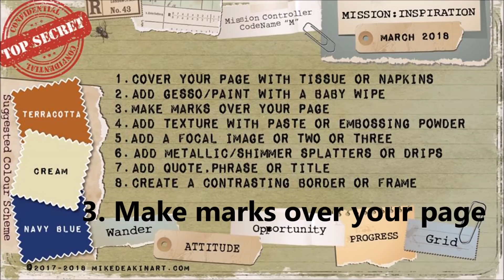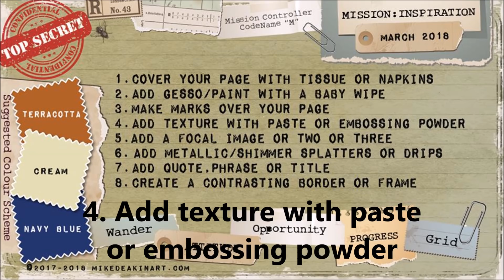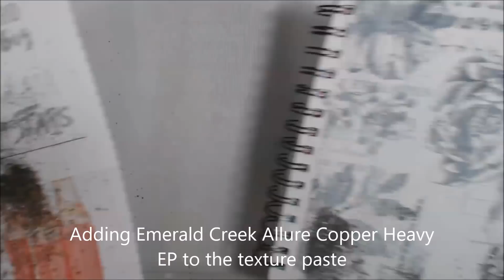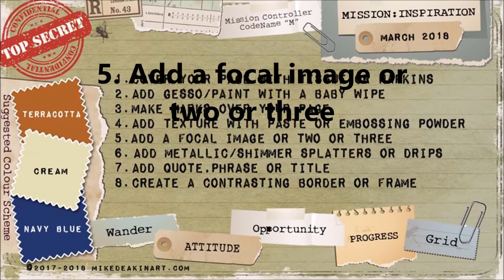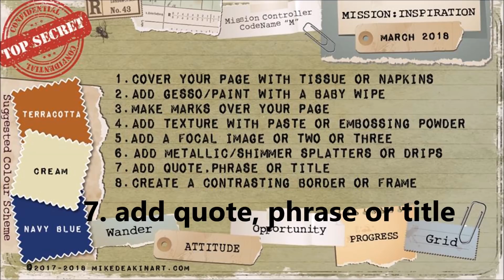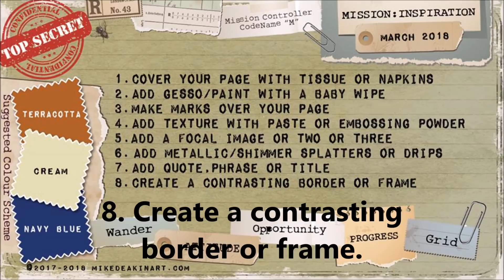March Mission Inspiration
The Facebook group monthly challenge from Mike Deakin. Click on the bell for notifications.
My Live Stream channel is Art Joy of Sharing LIVE Stream